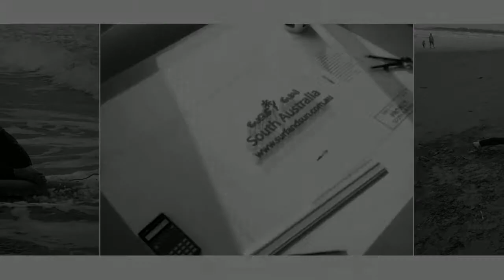Surf Lessons Middleton 10-12th October 13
Surf Lessons at Middleton Beach - 10-12th October 2013